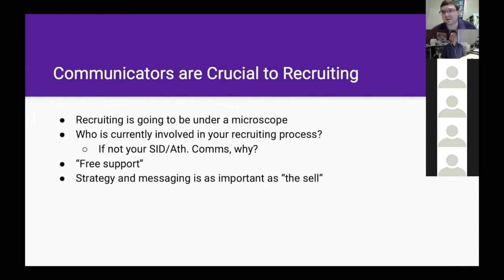CLIP 3: Communicating in COVID-19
Josh Cornwall, Assistant Athletic Director for Communication at Agnes Scott College, talks about how communications can support recruiting in the face of COVID-19 Fall sports cancellations.